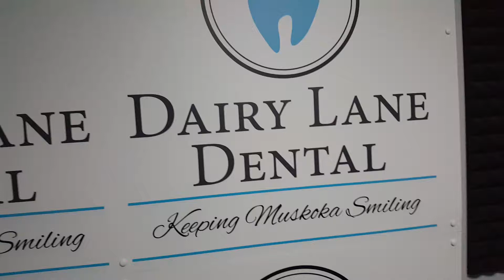All that birthday card money was money well spent!